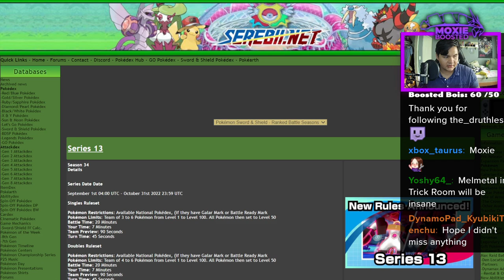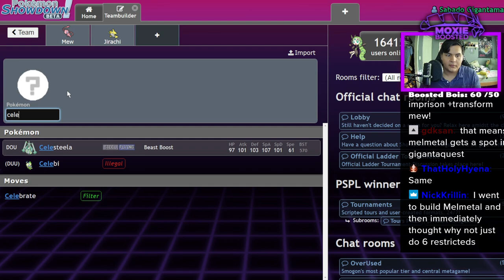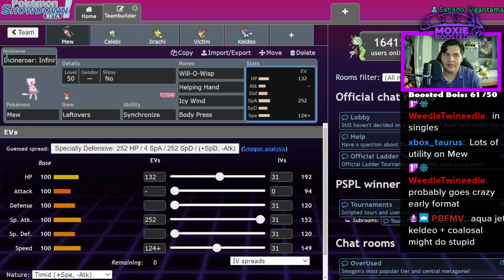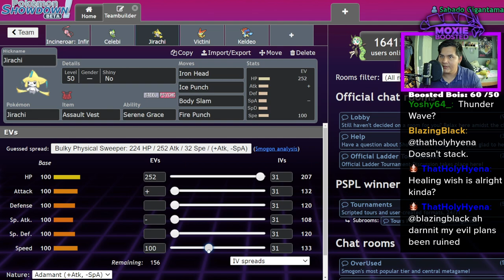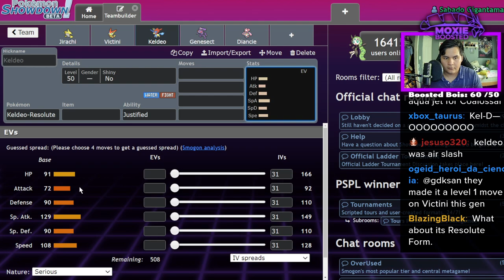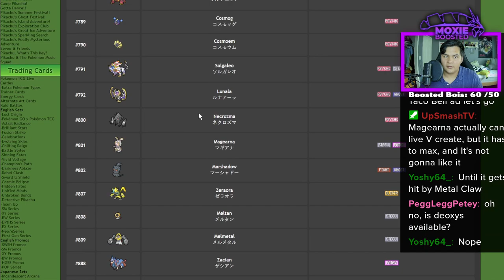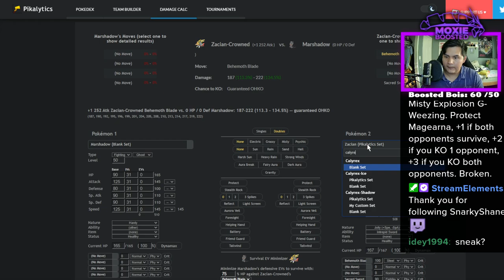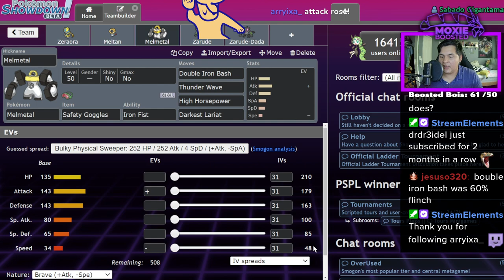MYTHICALS Are LEGAL In Series 13! Let's Talk About That... | Pokemon Sword & Shield VGC 2022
Oh God

5. Download and install OBS Streamlabs with my